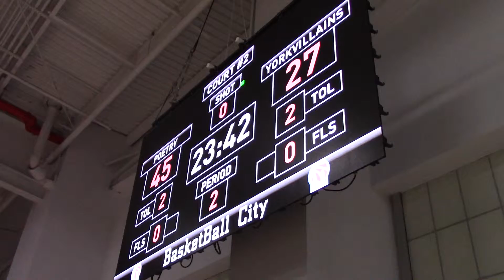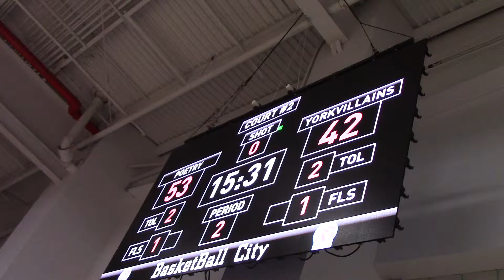Yorkvillains (BBC) VS Poetry In Motion March 26th 2019 @ Pier 36 (3 of 4)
3 of 4
Yorkvillains (BBC) 71 - 83 Poetry In Motion